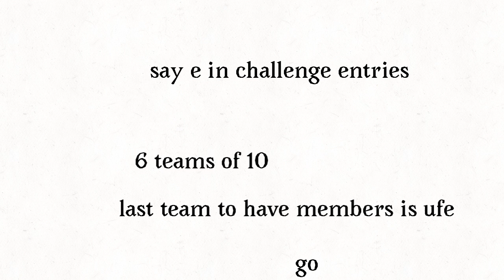colour camp large version 1a